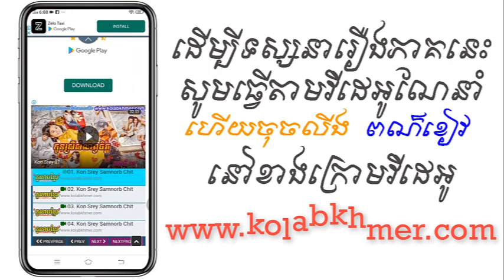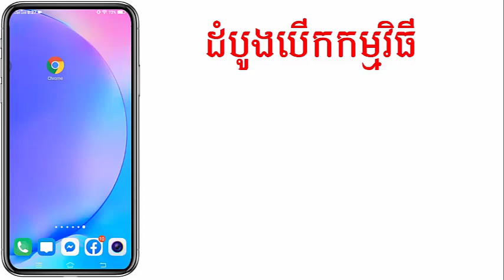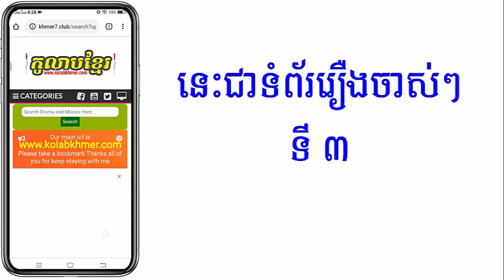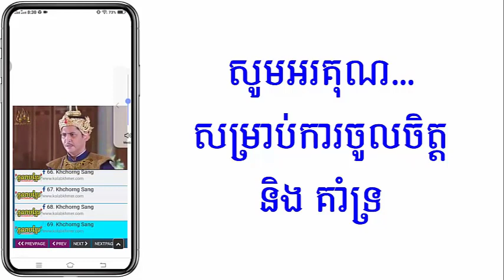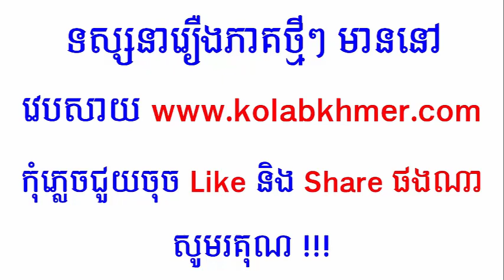(ភូមិខ្មែរ-Phumikhmer) Pka Sne Poar Sechumpooh ផ្កាស្នេហ៍ពណ៌ស៊ីជំពូ